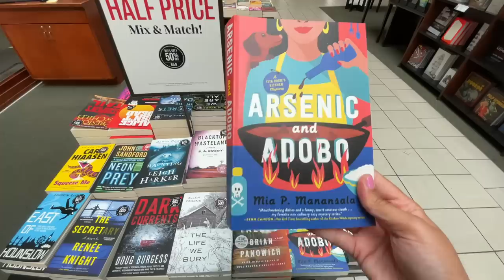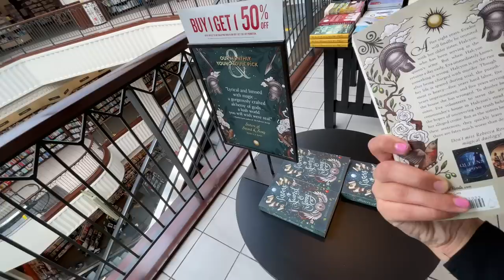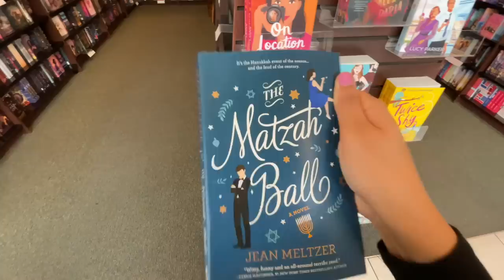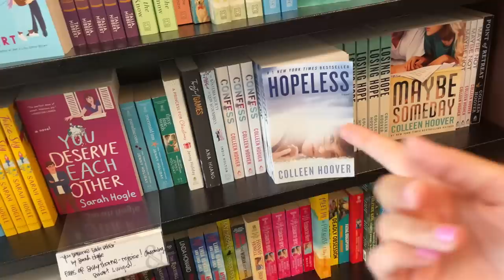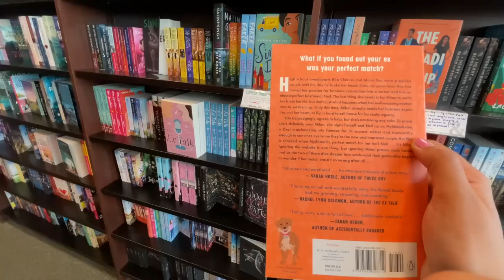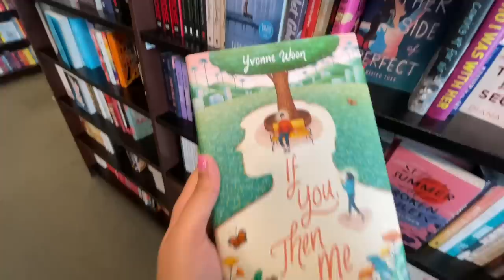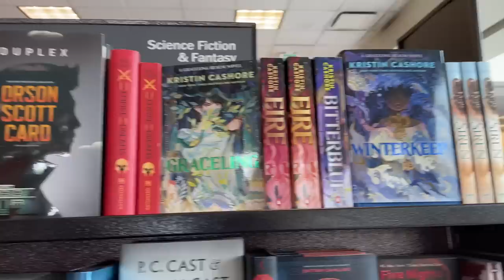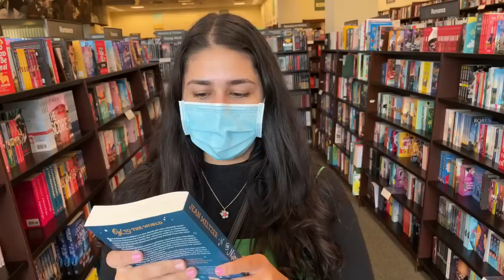come book shopping with me at barnes and noble!! | book vlog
Hi! Enjoy this book shopping vlog of me at Barnes & Noble!

Books and Authors Mentioned:
What Could Be Saved by Liese O'Halloran Schwarz
Arsenic and Adobo by Mia P. Manasala
Sisters of Sword & Song by Rebecca Ross
Matrix by Lauren Groff
Harlem Shuffle by Solon Whitehead
Remains of the Day by Kazuo Ishiguro
Ace of Spades by Faridah Abike-Iyimide
Wish They Were Us by Jessica Goodman
On Location by Sarah Echavarre-Smith
Battle Loyal by Lucy Parker
You Had Me at Hola by Alexis Daria
The Matzah Ball by Jean Meltzer (purchased)
People We Meet on Vacation by Emily Henry
Twilight by Stephanie Meyer
Maybe Someday by Colleen Hoover
From Blood and Ash by Jennifer L. Armentrout
Slammed by Colleen Hoover
Hopeless by Colleen Hoover
Helen Hoang
Always the Last to Know - Kristin Higgins
Talia Hibbert
Heartbreak for Hire by Sonia Hartl
Accidentally Engaged by Farah Harron
Too Good to be True by Melanie Johnson
Life's too Short by Abby Jimenez
The Unhoneymooners by Christina Lauren
Wait for It by Jen McKinley
If the Shoe Fits by Julie Murphy
The Shaadi Set-Up by Lillie Vale
Shadow and Bone by Leigh Bardugo
P.S. I Still Love You by Jenny Han
Recommended for You by Laura Silverman
Today Tonight Tomorrow by Rachel Lynn Solomon
We Can't Keep Meeting Like This by Rachel Lynn Solomon
The Summer of Broken Rules by K.A. Walter
Loveboat, Taipei by Abigail Hing Wen
If You, Then Me by Yvonne Woon
The Cruel Prince by Holly Black
The Poppy War by R.F. Wang
Graceling by Kristin Cashore
The Selection by Kiera Cass
Liz Braswell
Jen Calonita
The Book Thief by Marcus Zusak
Nicola Yoon

stayed tuned for lots more fun bookish content! happy reading!

love,
Shaily (EatBreatheBooks)

❣️Twitter.com/shailylovesyou
❣️Instagram.com/shaily.yashar
❣️Goodreads.com/shailylovesyou